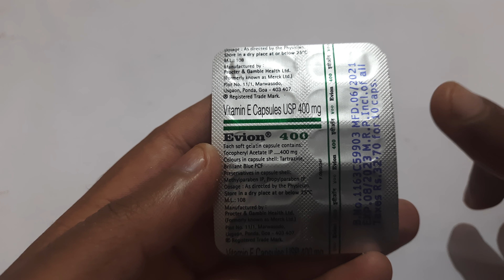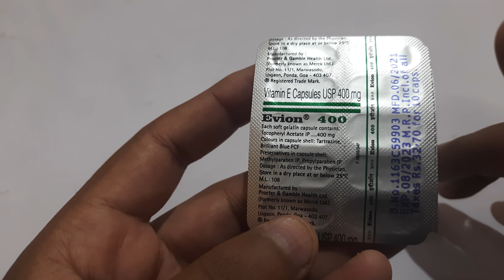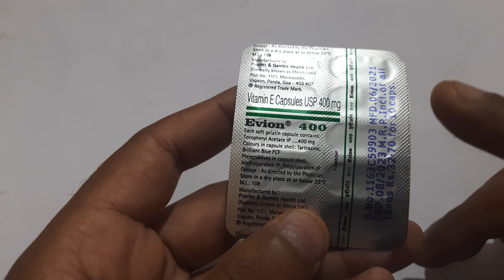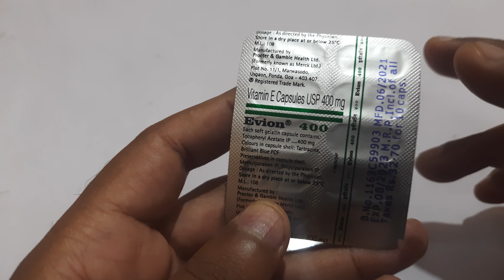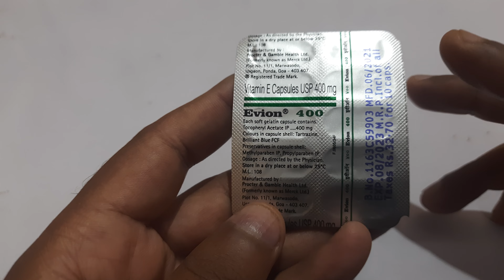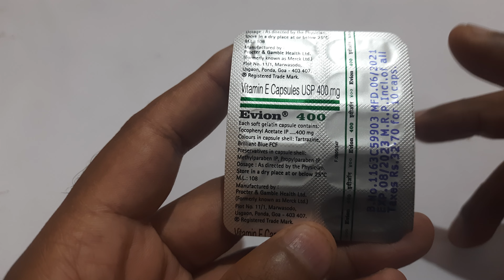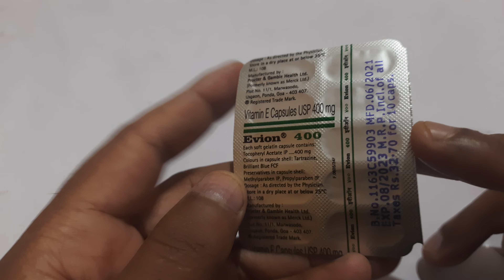vitamin e capsules for skin || evion 400 for skin || evion 400 khane ke fayde | benefits of evion